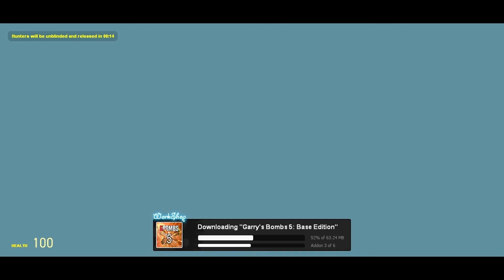Poopy Prop Hunt Episode 1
Hey there!
We are Crumbling Wall Gaming ...

Sorry for such a short video, we don't have a lot of time to edit
and record.

Follow all of us on Instagram!
@theazndj (Davis)
@djbenjibro (Ben)
@irish_messi (Patrick)
@briando (Brian)

Ben, Davis, Harrison, Brian, and Patrick
Crumbling Wall Gaming